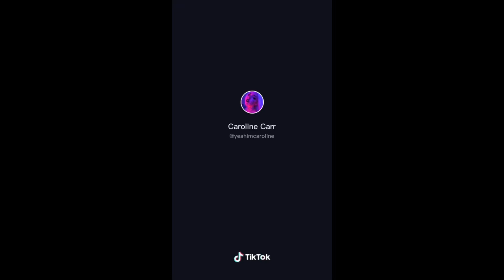Alt and cosplay 👹 //alt tiktok